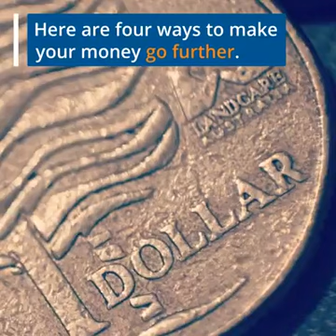Australia Property - Retirement Tips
First National Real Estate Pacific. Pacific First National is acknowledged as a leading real estate agency with exceptional success across residential sales and property management. Talk to Steve Crooks.